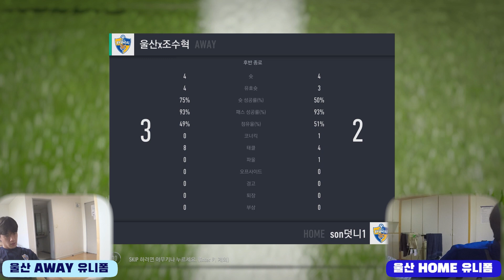피파온라인4 TKL컵 토너먼트 대비 연습경기 풀 버전 조수혁 vs 박정인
피파온라인4 TKL컵 토너먼트 대비 연습경기 Full ver
조수혁 vs 박정인